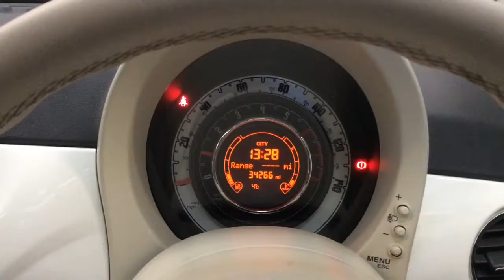RICHARD HARDIE USED CAR FIAT 500 NG59 POA